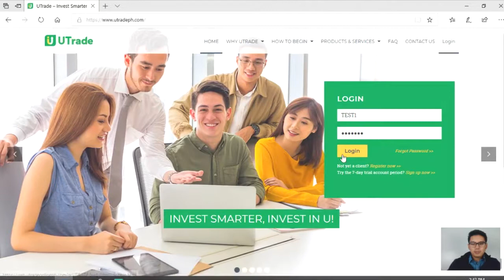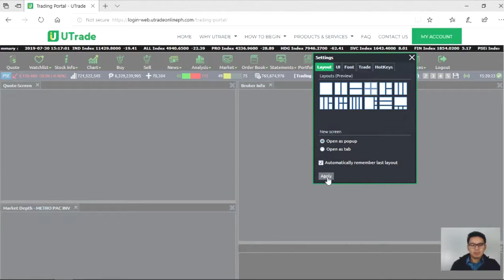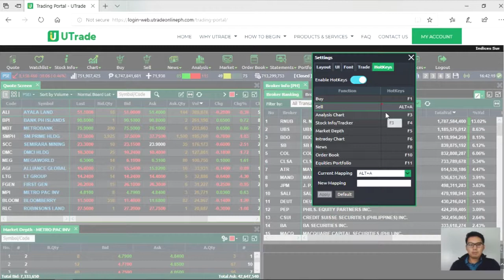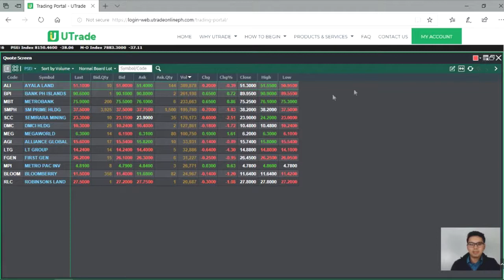Paano i-customize ang Inyong UTrade Account Ninyo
Watch this video to learn how to customize your UTrade Account.